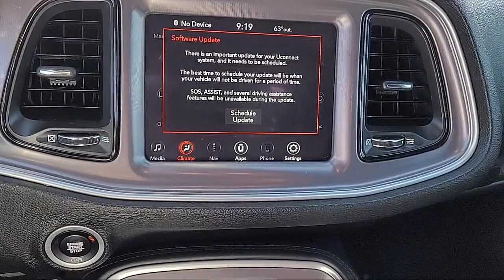2020 Dodge Challenger R/T Coupe Sacramento Roseville Elk Grove Folsom Stockton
2020 Dodge Challenger R/T Coupe Stock Number: 63622A Vin:2C3CDZBT7LH196634.